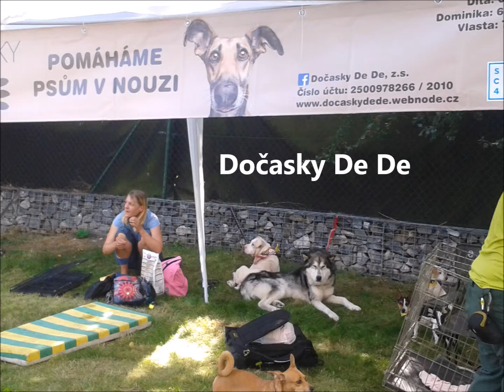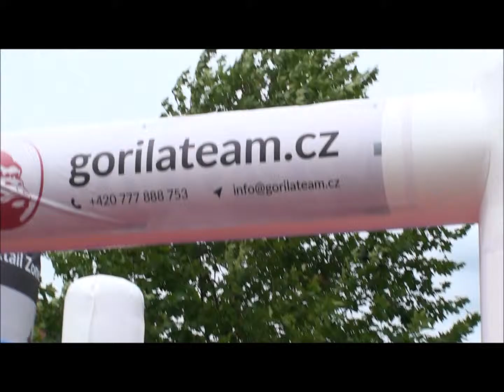Animals projekt - 4.9. Voříškiáda a Ahoj prázdniny